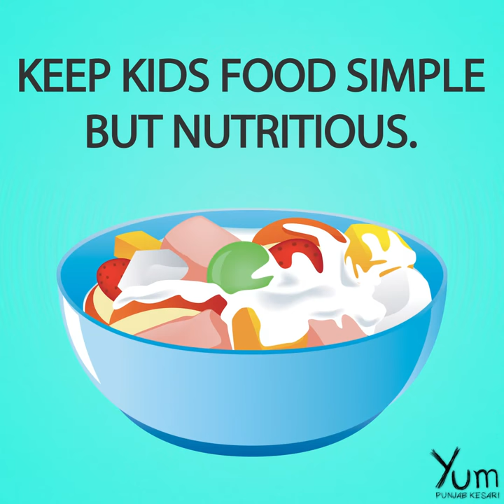How to Cook for Kids